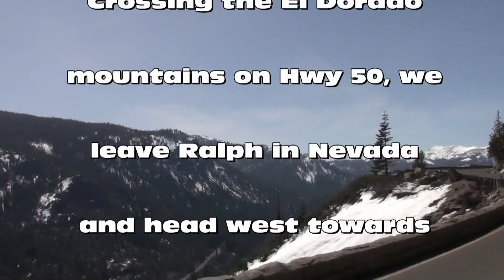Yoly's Family - Napa Valley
In the spring of 2010, Yoly and I took an 8,682 mile trip in our new Honda Accord. Along the way, we stopped to visit long time friends and family. This is the segment of the journey where we stopped and visited Yoly's brother Ed and his wife Nancie. We timed our visit to coincide with the visit of Yoly's cousin Edgar and his wife Marisela, who were visiting from Costa Rica. Then we went up to visit Yoly's mom in Napa Valley.